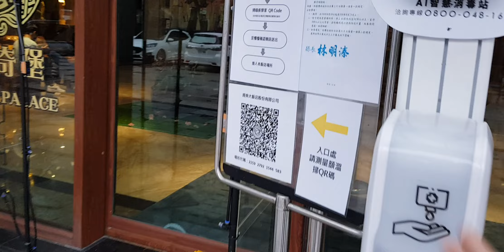日月潭經典大飯店范特奇堡~戶外休閒區、烤肉區、可愛動物介紹